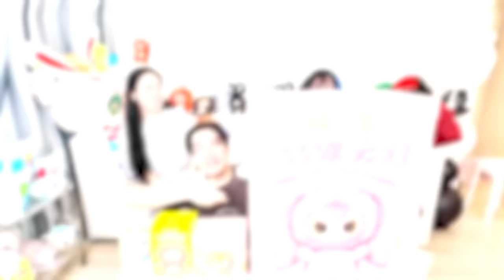PHONG CẬN VÀ SAMMY UNBOX BÉ BA 1000% SIÊU TO KHỔNG LỒ CÙNG MÈO SIMMY KAIRON ! ĐẬP HỘP BABY THREE